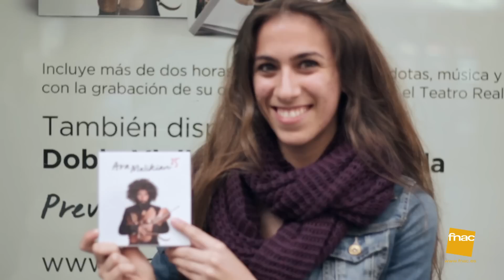Concierto de Ara Malikian en Fnac Callao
Ara Malikian visita la tienda de Fnac Callao (Madrid) y nos deleita con un concierto en directo. ¿Asistirás a a la gira?